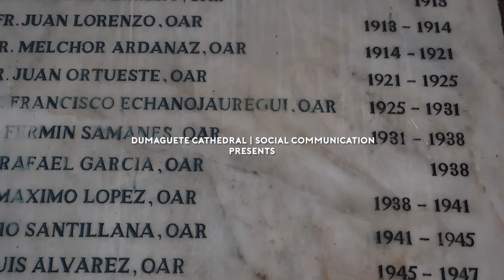A Video Highlight of the CHRISM MASS AND RENEWAL TO PRIESTLY SERVICE 2024